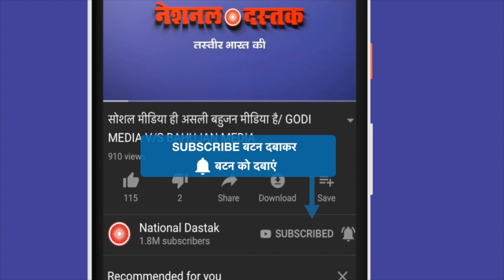इमरान प्रतापगढ़ी का गुस्सा देखिए/ IMRAN PRATAPGADHI ON CAA